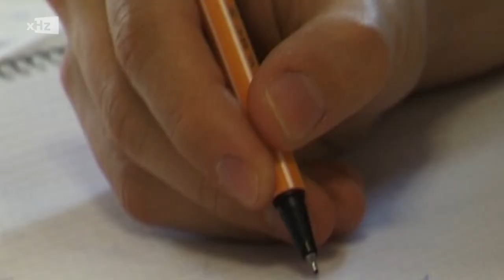Interview mit Thomas Hampson - ExtraHertz 562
Thomas Hampson, einer der berühmtesten Bariton- Sänger unserer Zeit, war zu Gast an der Hochschule für Musik in Karlsruhe. Einige Gesangsstudenten profitierten besonders von seinem Besuch, da er sich für sie Zeit genommen hatte. In einem Interview erfahren wir einige interessante Dinge über seine Karriere. Malina Standke hat ihn nämlich getroffen.